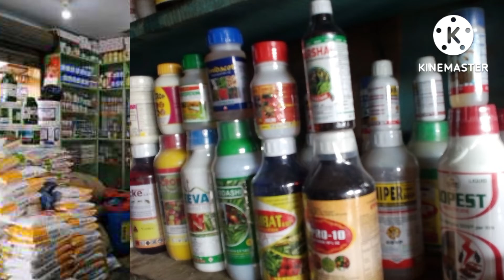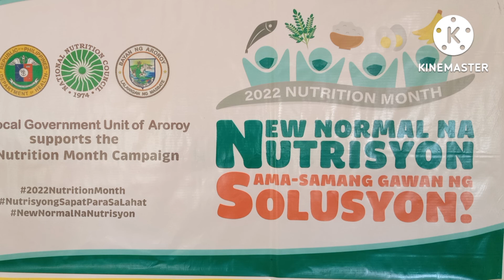July 14, 2022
Easy way of removing insecticide residues in fruits and vegetables.